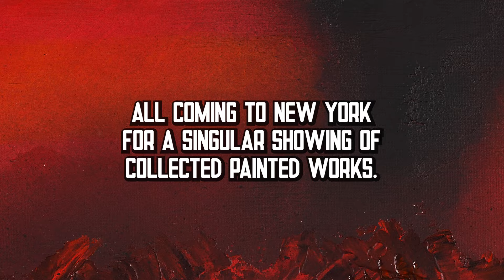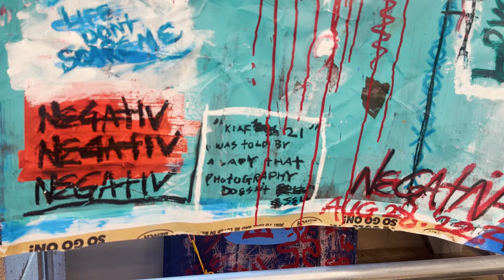SoHo's got Seoul exhibition coming soon - meet the artists!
Park West Gallery Presents SoHo’s Got Seoul
Curated by Dr. Stephanie Seungmin Kim, this is the first of its kind comprehensive exhibition of artworks from Korean artists, K-Pop, and K-Drama stars in New York

NEW YORK, NEW YORK, January XX, 2024 - Park West Gallery is thrilled to announce SoHo’s Got Seoul, a first-of-its-kind art exhibition of over 20 works by five Korean artists, K-Pop, and K-Drama stars, Jae-Yong CHOI, KO Jun, Jian KWON (Solbi), Min-Woo LEE, Jun SHIM (Negativ). The exhibition is curated by Dr. Stephanie Seunmgin Kim, a frequent collaborator of Korean artists and responsible for introducing many emerging artists to global audiences. Dr. Kim has curated exhibitions and festivals in 22 cities across the globe and worked with over 600 artists across a range of disciplines.

Park West Gallery will host the opening night of this extraordinary exhibition on Thursday, February 1, 2024, at its SoHo location – 411 W Broadway, New York, NY 10012.

SoHo’s Got Seoul is a compilation of visual art from five Korean artists, who are recognized for the rise of K-Pop and popularizing Korean entertainment in the West. These works are a window into the world behind their public persona, who they are, different from the roles they’ve played onscreen, and an exciting new look at this unique duality in Korean pop culture.

“These artists have devoted decades to perfecting their original art form, such as acting or performing. These paintings allowed the artists to express something more intimate. The maturity and commitment to the art and brilliance deeply moved me to tell their stories”, said Dr. Stephanie Seunmgin Kim.

In the last five years, Americans have been exposed to the richness of Korean art and culture; some of our most significant pop-culture moments have been imported from Seoul. This exhibition expands our experience; we are privileged to see a different side to these performers who shine as visual artists.

“Park West aims to curate a remarkable collection and create a new experience for art enthusiasts and buyers,” said John Block,  Executive Vice President at Park West Gallery. “This celebration embodies Park West Gallery's commitment to pushing boundaries, sparking conversations, and connecting collectors with exceptional art that transcends cultural and artistic boundaries."